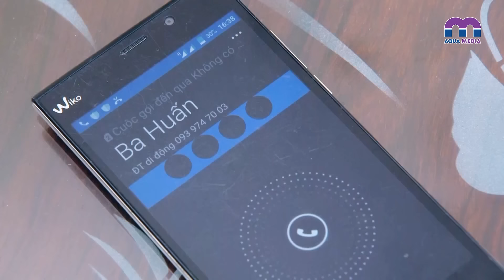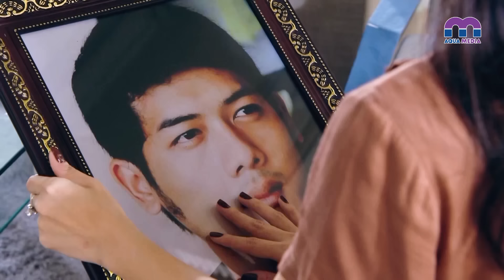BIÊN CƯƠNG RỰC LỬA - Tập 10/88 | Phim Hình Sự Việt Nam Hay Nhất | Quang Sự, Diệp Bảo Ngọc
@ Công chiếu tập mới lúc 19:00 hằng ngày

Nội dung phim là câu chuyện về “thế giới ngầm”, những cuộc đấu trí giữa công an và các “ông trùm” gian manh. Câu chuyện xảy ra với sự ra đi đầy bí ẩn của cậu con trai độc tôn một gia tộc kinh tế lớn Sài Thành. Tưởng chừng chỉ là một vụ án tranh chấp kinh tế, nhưng ẩn sau đó lại là một đại án với những vòng tròn mối quan hệ phức tạp. Những chiêu trò tinh vi, cài cắm gián điệp trong đường dây phá án, khiến những người trong cuộc phải liên tục lần đoán xem ai là bạn ai là thù.

Diễn viên: Hoàng Hải, Diệp Bảo Ngọc, Quang Sự, Dương Hoàng Anh, Thân Thúy Hà, Trương Nam Thành, Quốc Cường, Xuân Hiệp, Huỳnh Anh Tuấn, Linh Sơn, Cao Thái Hà, Tùng Yuki…